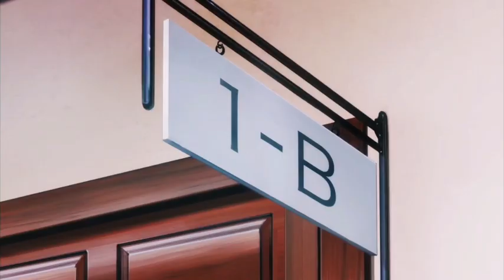This Anime is Better Than Lookism and Solo Leveling ?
no social media accounts 😔👎

extras:-

Voice recording - phone default voice recorder⏺️
voice editing - lexis audio🎙️
thumbnail - pixelLab🖼️

       ab yaha tk aaye ho to like karke Jana

I got cheat skills in another world in Hindi Dub